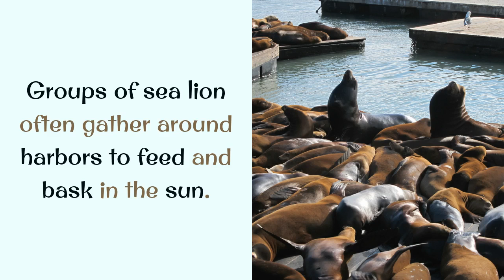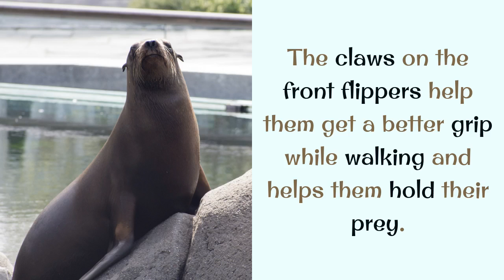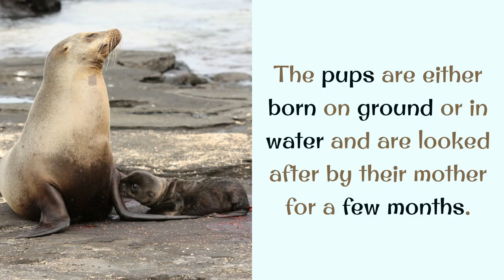19 Cool Things You Should Know About Sea Lion